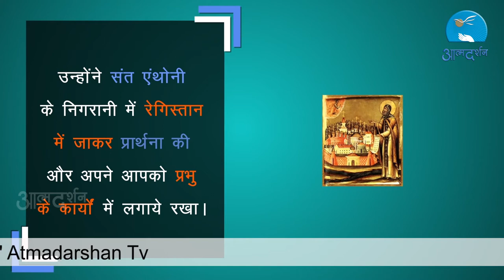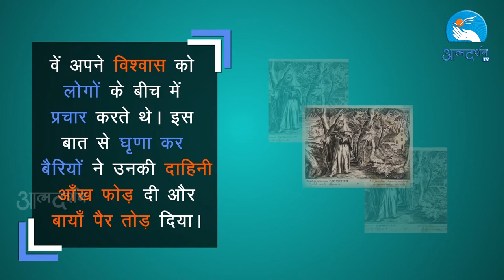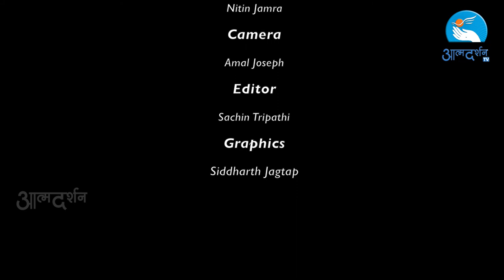About St. Paphnutius in Hindi Feast 11th September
Camera: Amal Joseph
Editor: Sachin Tripathi
Graphics: Siddharth Jagtap
Produced By : Prerana Communications, Indore

Copyright : Prerana Communications, Indore